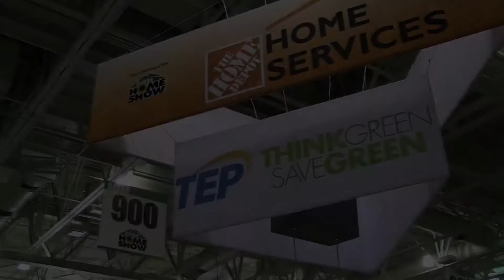TEP at the SAHBA 2017 Home & Patio Show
Check out Tucson Electric Power's booth at the SAHBA 2017 Home & Patio Show April 7-9 at the Tucson Convention Center.